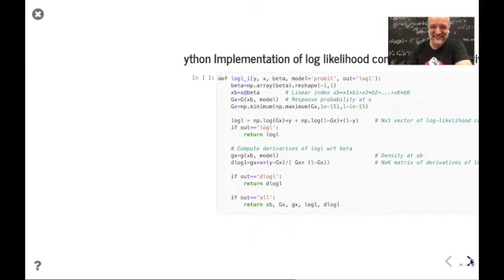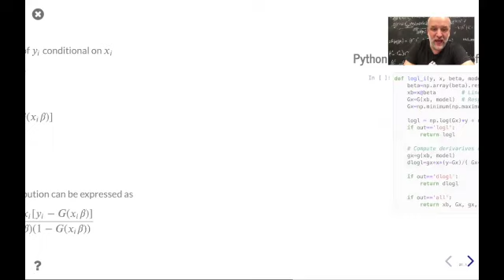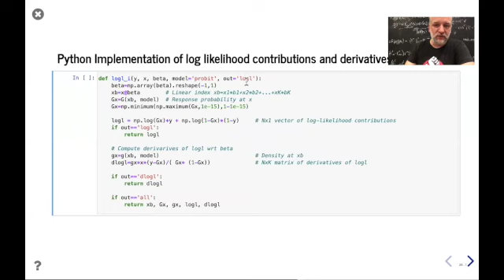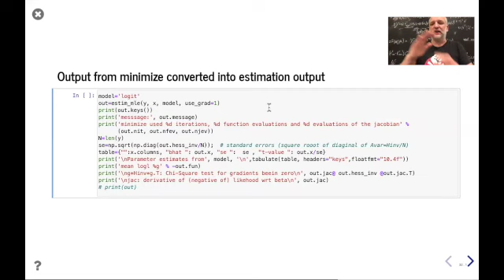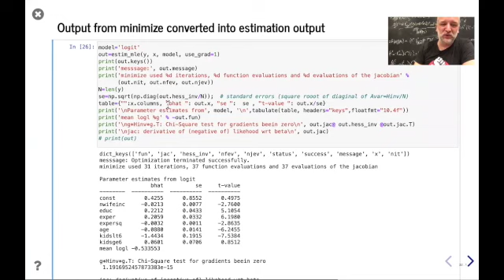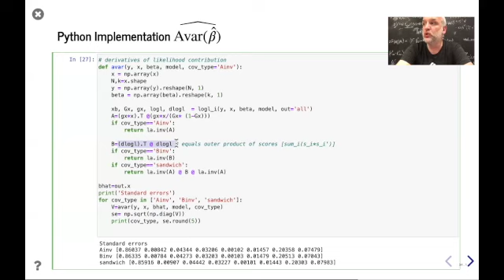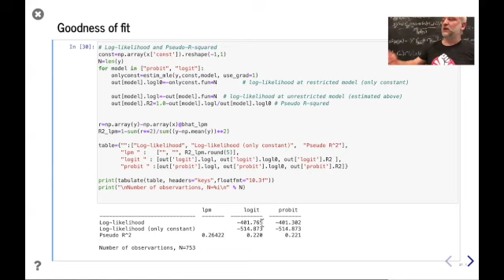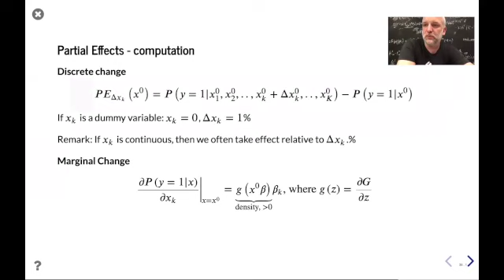Introduction to binary response 4 Maximum likelihood Estimation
Maximum likelihood estimation of simple binary response models.